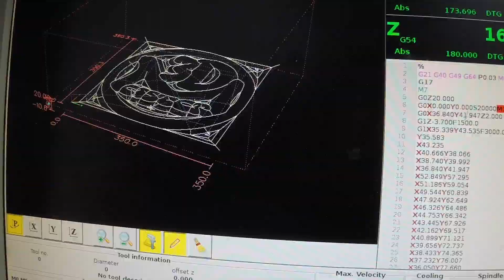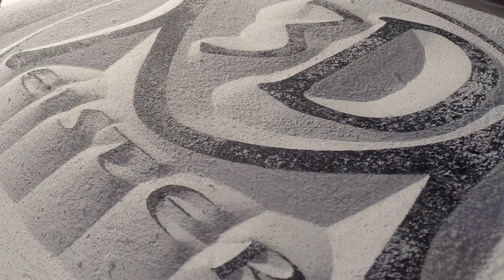CNC gefrästes 3DM ABONNIEREN Schild aus Gipskarton Faserplatten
Kunstvolles Fräsen mit CNC Maschinen :*)
Klarlack zum Gipskarton Versiegeln und für mehr Stabilität.